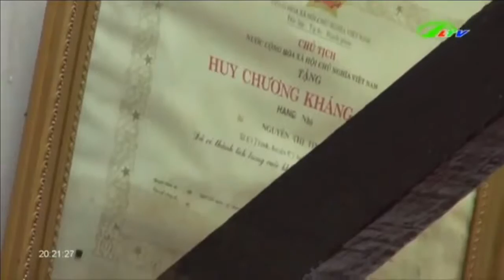Đắk Lắk “nát bét” vì bão số 12 nuốt 356 tỉ đồng Xã hội Lâm Đồng TV